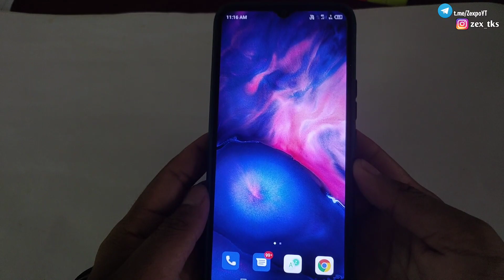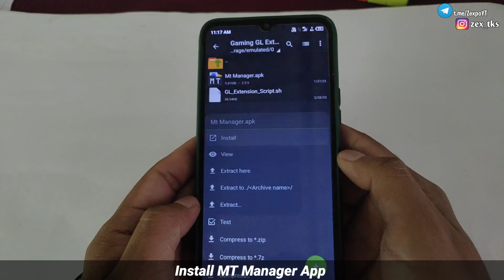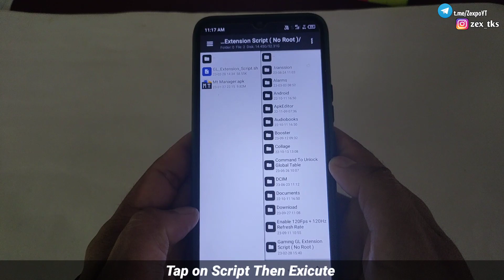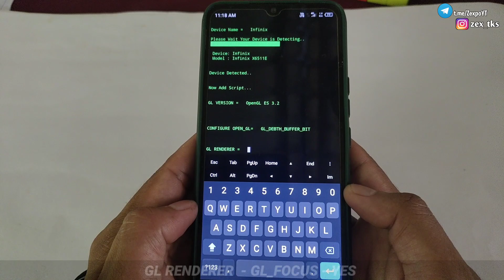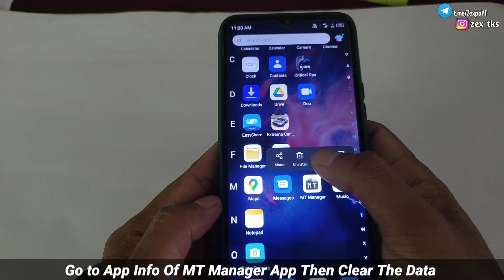Real Gaming GL Extension Script | Max performance | Lag Fix Boost FPS - No Root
Queries Solved-
overclock android no root
overclock android
lag fix
overclock
no root